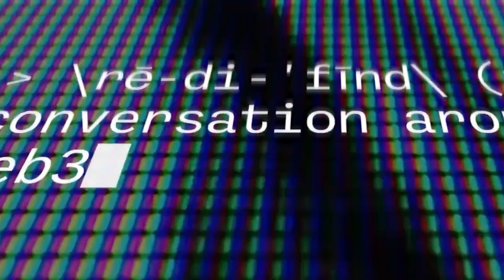E6: Loyalty Programs Meet Blockchain Sheela Zemlin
In this episode of the Redefined podcast, Jeremy Almond and Megan Guy are joined by Sheela Zemlin, a private and public company CRO with deep experience in the fintech and blockchain space. Together, they explore blockchain's applications in the loyalty industry, dive into the crucial role of education and scalability in the financial and audit realm, and explore the art of taking a blockchain company public amidst evolving regulations!

00:00 Intro
01:30 Sheela’s blockchain origin story
04:10 Blockchain use case in loyalty programs
07:49 Crypto rewards: Attracting new customers & creating value
10:15 Loyalty, fungibility & company Strategies
16:08 Financial Institutions & compliance challenges
20:23 Bakkt’s vision
23:00 Hot vs cold Storage
27:10 Auditors role in promoting stability & maturation
29:30 Going public in the blockchain industry
37:30 Crypto’s regulatory landscape: challenges & growth